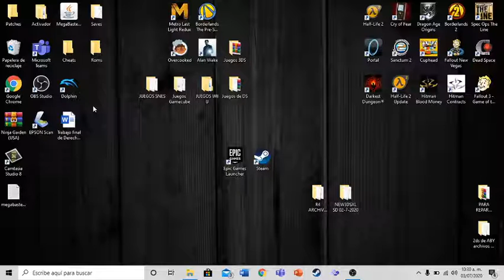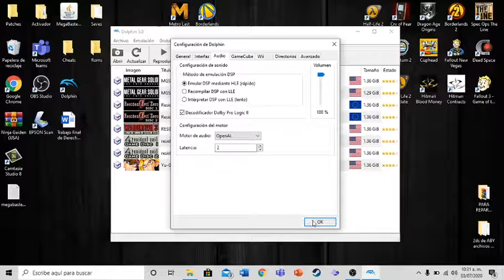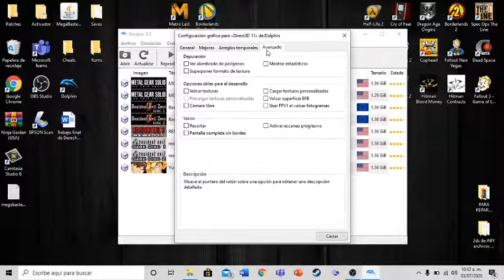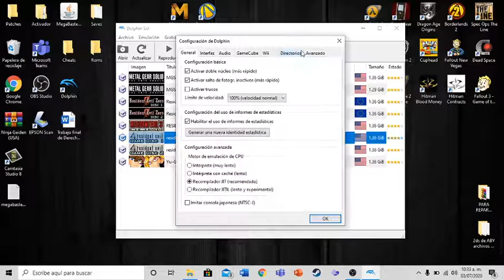Solucionar: Error de Dolphin "Invalid Read" o "Pantalla negra" (Despues de jugar unos minutos) 2020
Espero ayudarlos amigos, si les funcionó me avisan y si no les sirvió también haganmelo saber y compartan sus experiencias. Espero poder ayudar a quien más pueda.